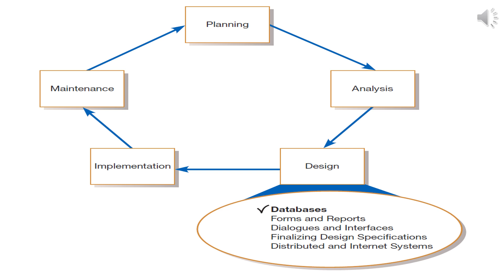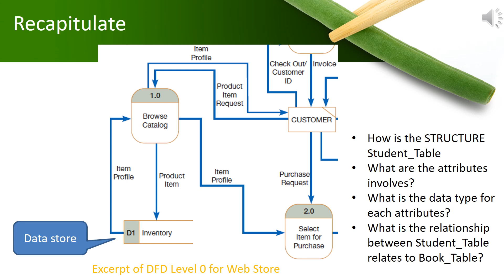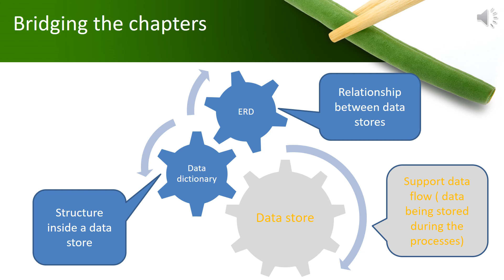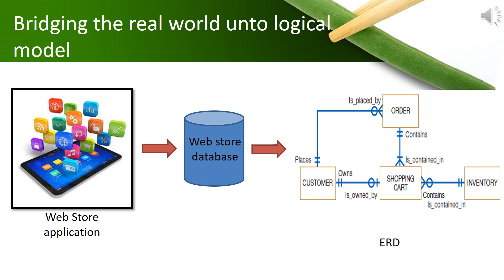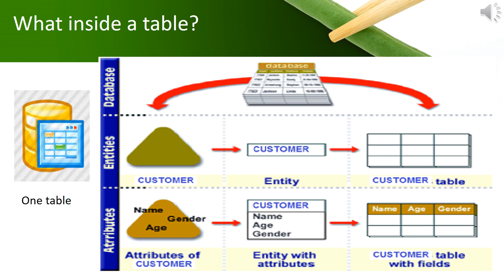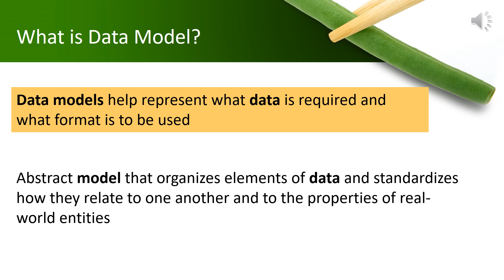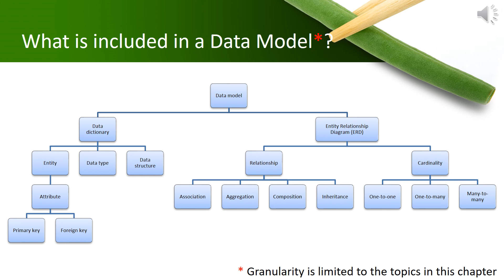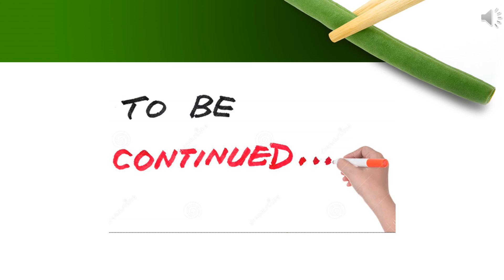Data modeling: How does it relates to DFD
This video is an introduction to Data Modeling. The video on Data Modeling consist of 3 parts and this is the first part.